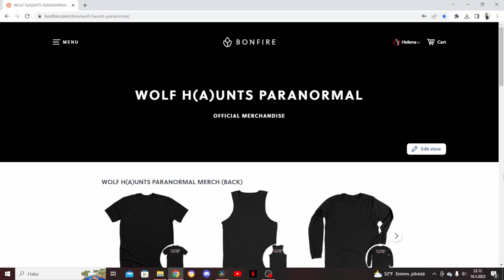MERCH OUT NOW!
Official WOLF H(A)UNTS PARANORMAL merch!
Including Hauntingly Beautiful Adventures - vlog series merch!

ALL LINKS!